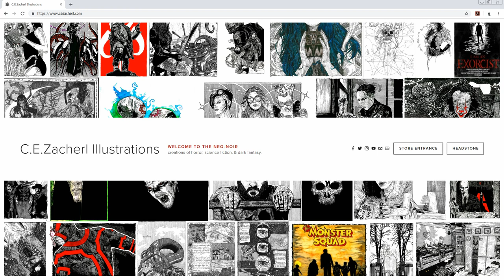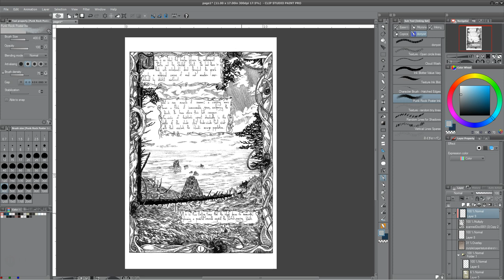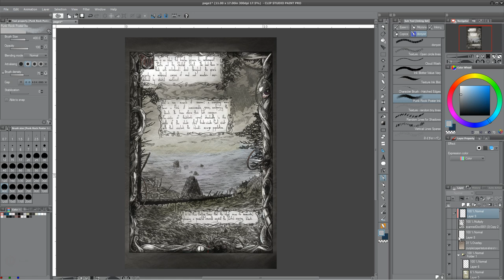Thought Process and Setting Up A Comic Book Coloring / Illustration Project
A short video on my thought process when setting up a comic book coloring project. Not a definitive guide but hopefully gives you some insight and allows you to set yourself up for a successful collaboration.

If you want to support me and my work and like psychological thrillers please consider buying my debut novel on Amazon (eBook, paperback and audiobook)